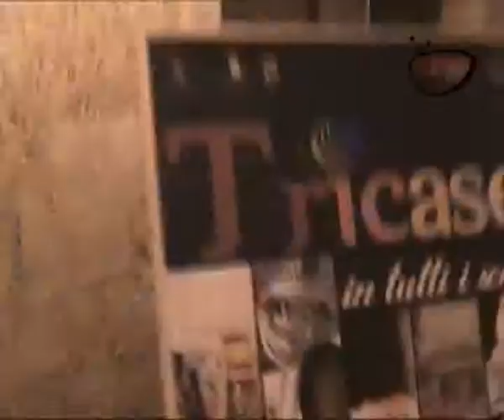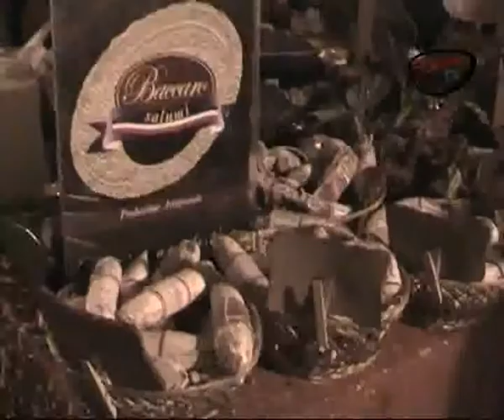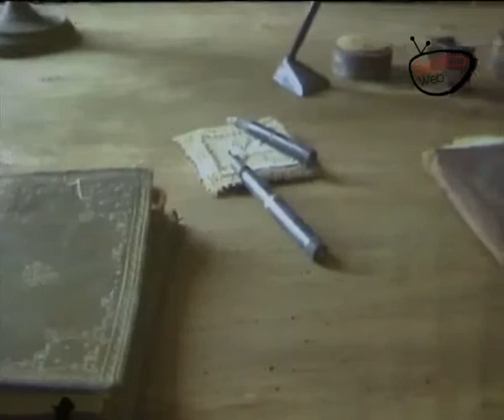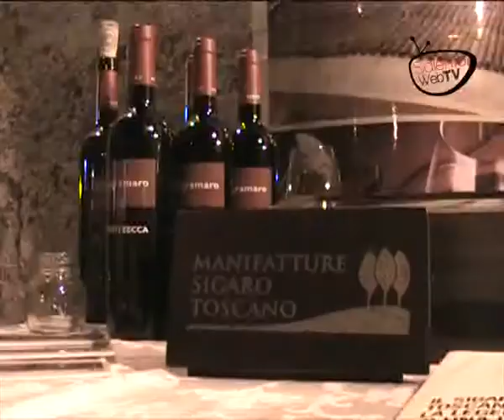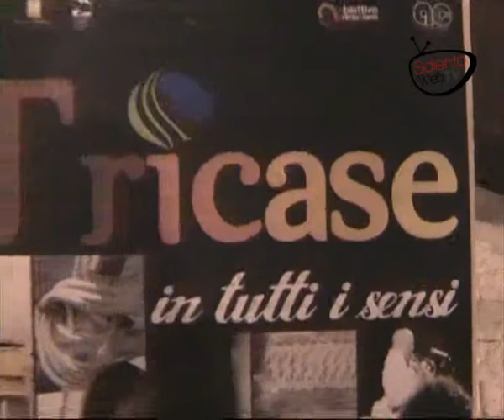Tricase alletta i cinque sensi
La splendida piazza Pisanelli, nel cuore di Tricase, ha ospitato la seconda edizione di "Tricase in tutti i sensi - Suggestioni alla scoperta del Salento e delle Culture Mediterranee". Mostre, degustazioni, reading di letture, musica, tutto per stimolare i cinque sensi.
Nel'atrio del palazzo Gallone il gusto è stato protagonista con lo Show-Cooking a cura dell'Associazione Cuochi Salentini. Il tema scelto è stato: "Cucina Salentina: pesce povero & ricette dell'orto", presentato da Joselito Gargasole, comico cabarettista, affiancato dallo chef Lucio Felice.
Inoltre, durante la prima serata è stato consegnato il premio fotografico "Diario di Terra", nato pe valorizzare il patrimonio rurale salentino, attraverso i diversi aspetti e caratteristiche; mentre in piazzetta G. Codacci Pisanelli si è assistito alla proiezione del documentario "Girolamo Comi - Poeta del Novecento" di Carlo Mazzotta, seguito dal reading musicato "Salva con Nome/Girolamo Comi" con letture estratte dai lavori di Comi, nel quale sei autori hanno ricordato il poeta di Lucugnano.
L'evento è stato realizzato dal Comune di Tricase, Assessorato alla Cultura e Turismo e Associazione Culturale Obiettivo Primo Piano, con il Patrocinio della Provincia di Lecce e dell'Istituto di Culture Mediterranee della Provincia di Lecce, con la collaborazione di Associazione Fotografica Obiettivi.